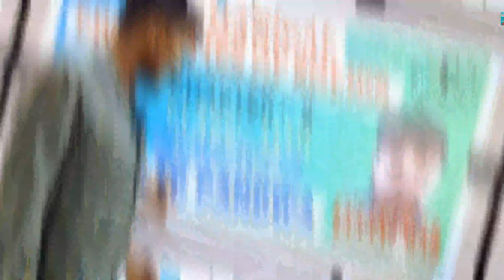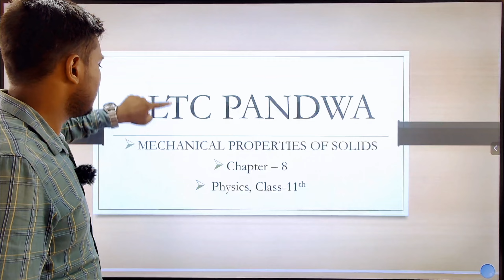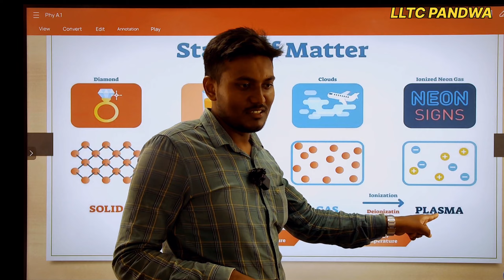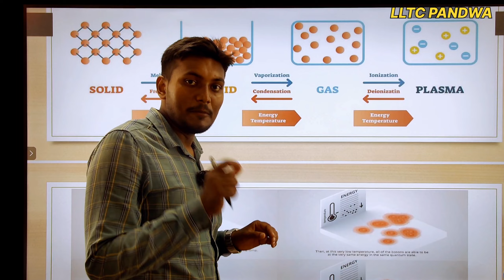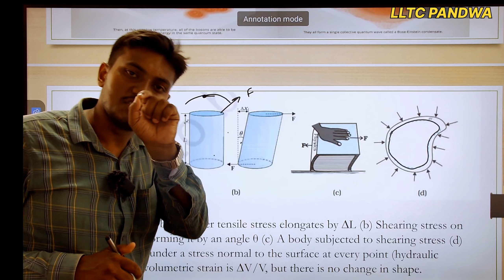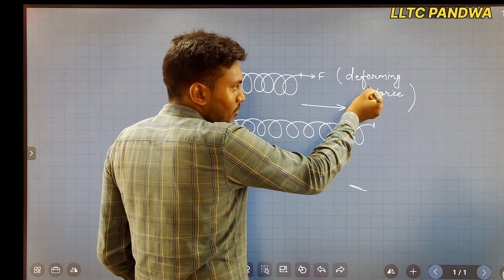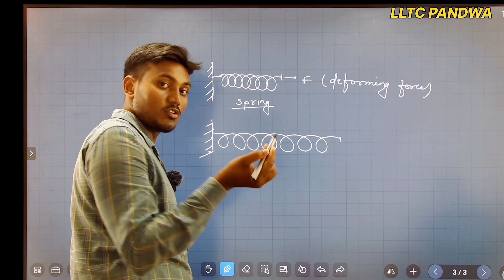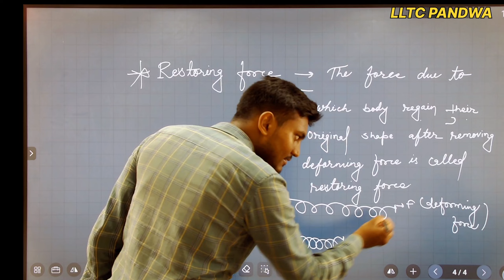|| MECHANICAL PROPERTIES OF SOLIDS | ANWAR SIR | PHYSICS | CLASS-11| JEE | NEET | LLTC PANDWA||